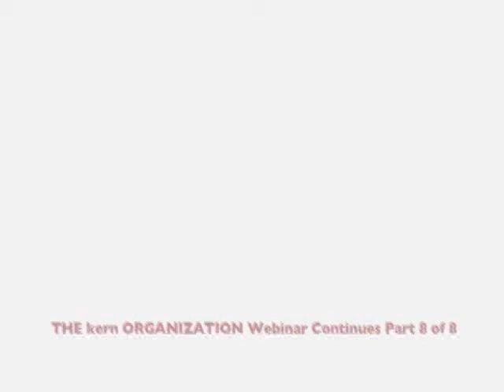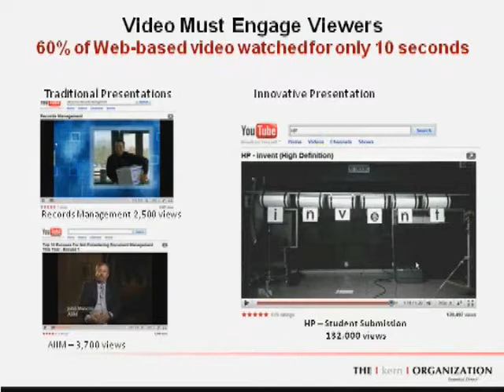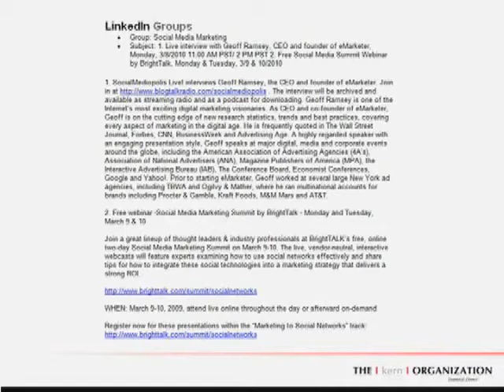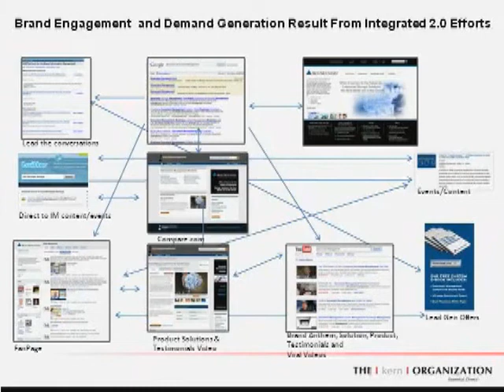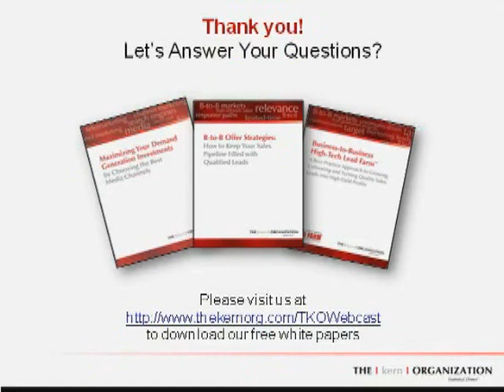The Kern Organization Advanced B-to-B Sales Lead Management Strategies 8 of 8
Directly from the front lines, hear the latest trends and learn about successful programs, strategies and tactics from three of the top B-to-B marketing experts.

You'll learn about:

Breakthroughs in B-to-B marketing automation and how digital body language can drive leads through the sales funnel
The new sales lead management trends that marketers need to know to thrive in 2010
Game-changing offer strategies that can ignite your response programs
Plus, over 25 more specific technical ideas
Gain a fresh perspective with new strategies, actionable insights and implementation ideas to help you improve your marketing, lead generation and sales this year!